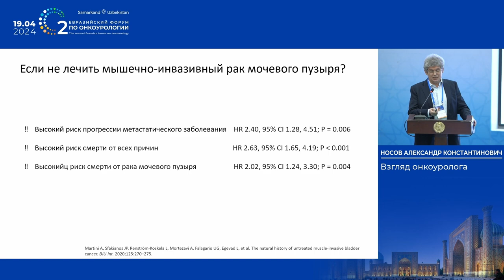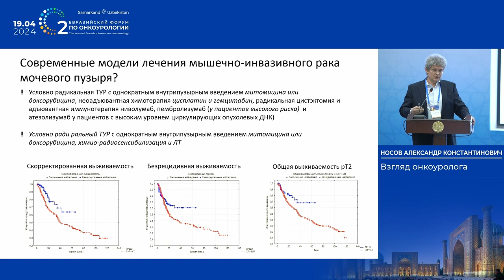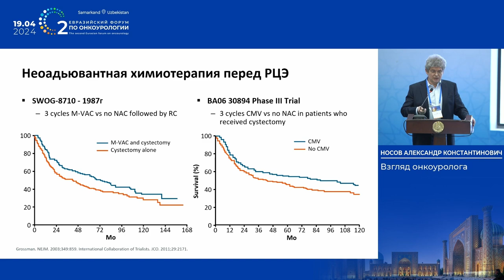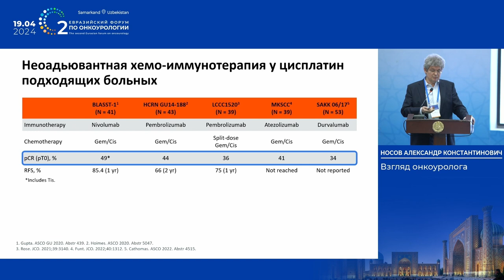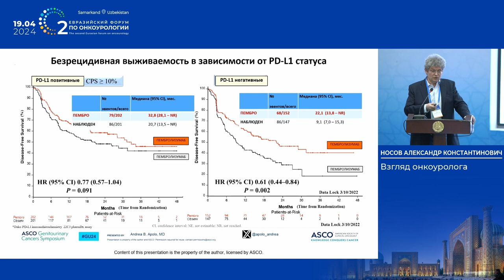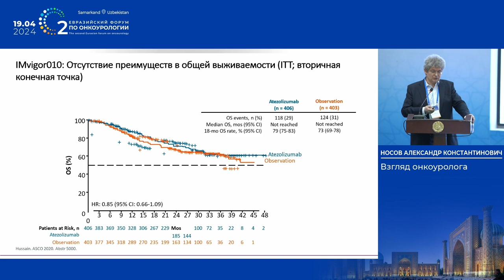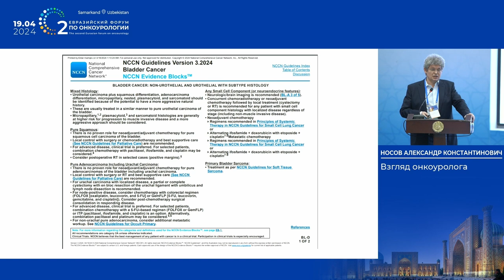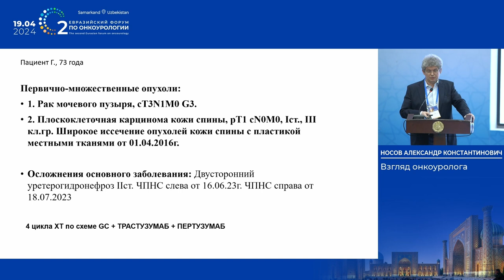Взгляд онкоуролога – «Органосохраняющее лечение мышечно-инвазивного РМП: кому и когда?». Носов А. К.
19 апреля 2024 г. в г. Самарканд в рамках II Евразийского форума по онкоурологии, Носов А. К. в ходе дебатов «Органосохраняющее лечение мышечно-инвазивного РМП: кому и когда?» представил свой взгляд со стороны онкоуролога.

✅ Эксперт:

👨‍⚕️ Носов Александр Константинович, д.м.н., член Правления РООУ, заведующий отделением онкоурологии и общей онкологии ФГБУ “НМИЦ онкологии им. Н. Н. Петрова” Минздрава РФ, г. Санкт-Петербург